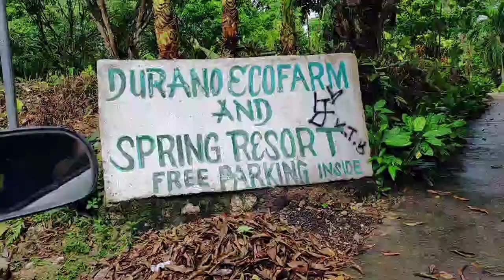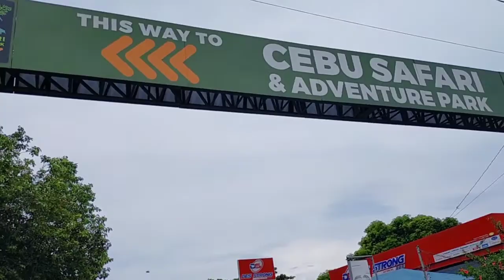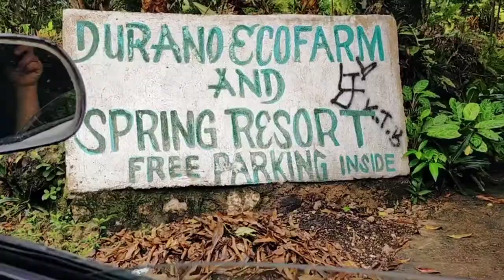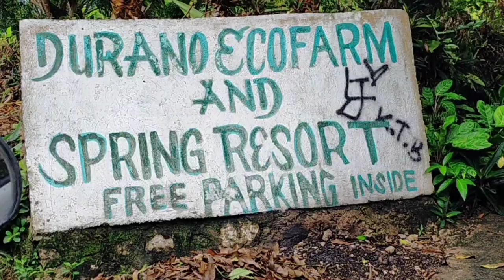WALANG KURYENTE SA AMING LUGAR KAYA NAG COLDSPRING NALANG KAMI 😅❤️🌊